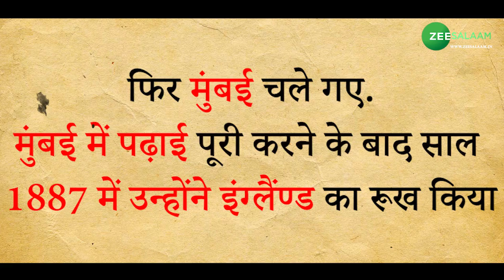Azadi Ka Amrit Mahotsav | राज़! पंडित नेहरू नहीं, बरकतुल्लाह भोपाली थे भारत के पहले 'प्रधानमंत्री!